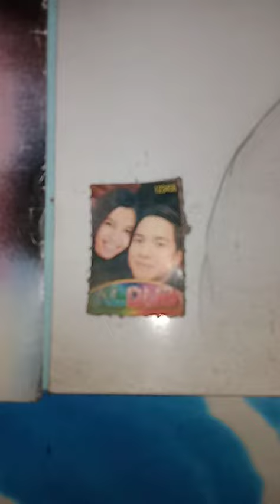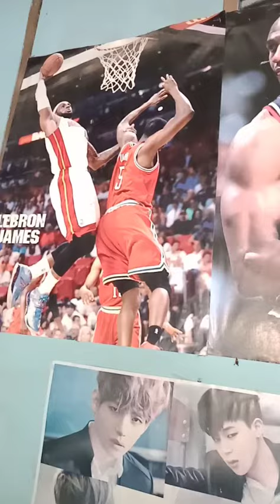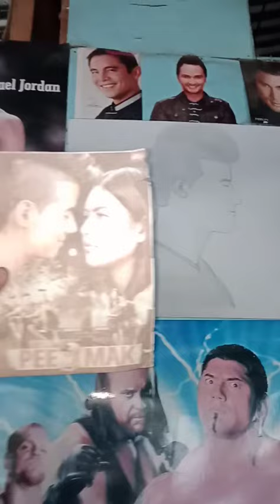48Vlog:My portrait haircut drawing,my hair tattoo drawing styles.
Thanks @ love you all guys!

And please support my facebook page... JhessGupit Barbershop.